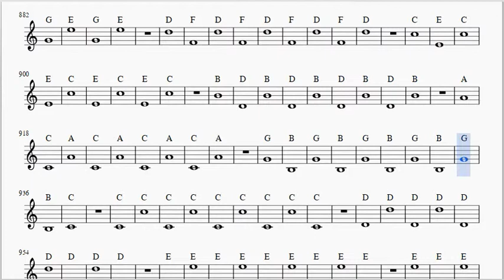Solfego part6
Solfego note reading danheusser